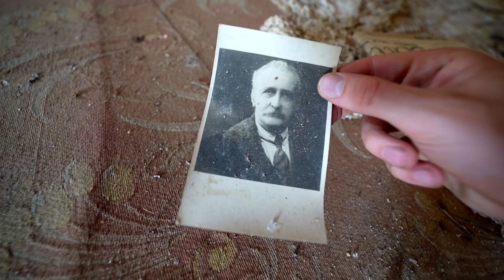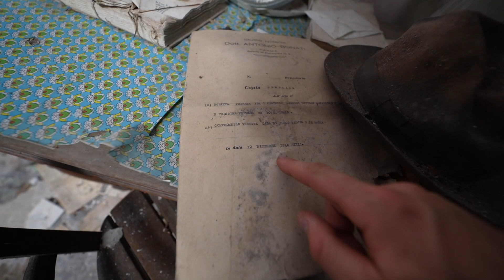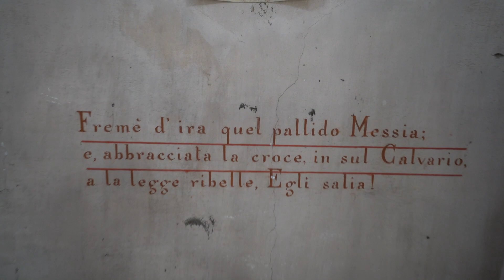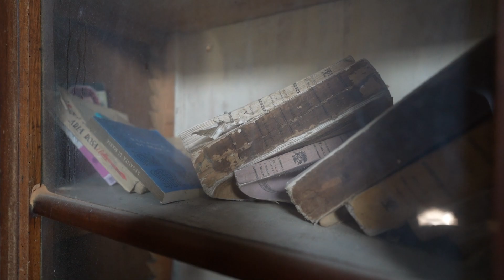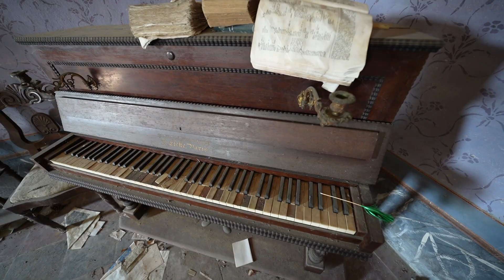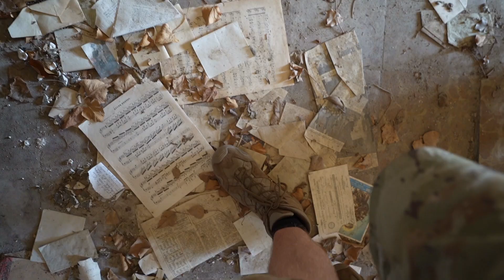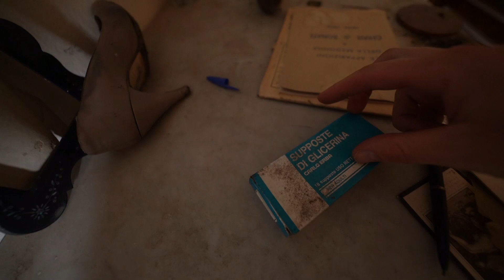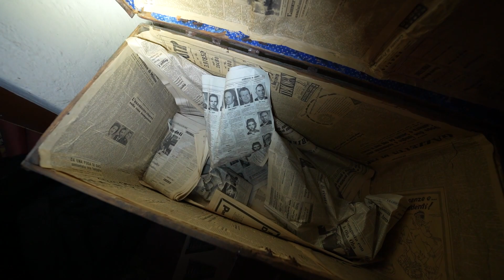VOLL EINGERICHTET! HIER STARB DOKTOR K. (Verlassene Horror Villa)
🌲Top Ausrüstung🌲
🎥Filmen:
►Objektiv Weitwinkel
►Akku Ladegerät GoPro

🔦Ausrüstung Sonstige:
►Film Taschenlampe
►Messer Survival
►Gas Kartusche
⚡Sozial Media⚡
 🎵Musik🎵

Musik zum Film:
Videos nutzen!